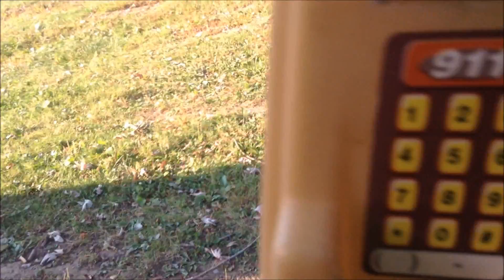A Day With Puppet Makers!!! (CAMP EDITION)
Puppet Makers wants you to see the life at a camp as a Puppet Maker!